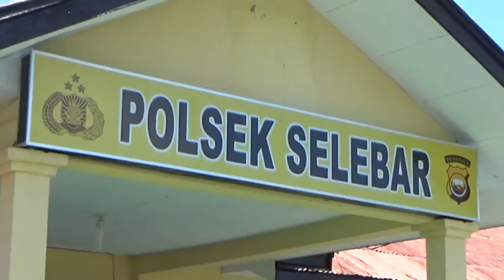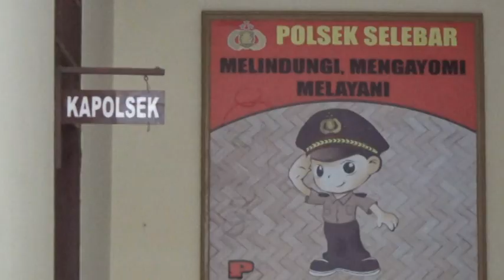Pelaku Pencurian Masuk Saat Penghuni Rumah Tidur